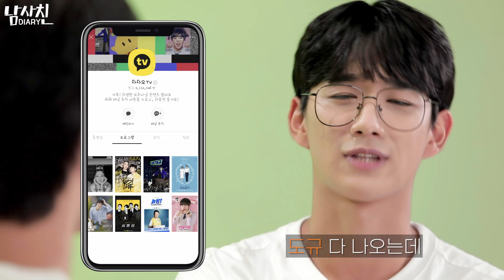[ENG SUB] 유승호, 이승기, 조승우의 남자, 배우 안도규의 비밀 (feat. 연애혁명 안경민)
[댓글투표!] 당신의 도규에게 투표하세요. 有안경 VS 無안경?
올해의 안경, 안경 of the year, 갓경고딩 안경민이 남사친다이어리에 등장했다!
안경 아래 숨겨졌던 14년차 배우의 비밀은? (힌트 : 유승호, 이승기, 조승우)

연기뿅아리 도하 챙겨주는 형아美에 치이고,
안경 벗을 때 갭에 치이고, 홍보 기회 생길 때 바뀌는 눈빛에 치이고...
촬영장 모두를 사로잡은 도규의 매력, 드디어 풉니다. 함께 봐요!

📣출연자와 제작진을 향한 악의성 혹은 허위성 내용이 포함된 댓글은 사전 통보 없이 삭제될 수 있음을 안내드립니다.